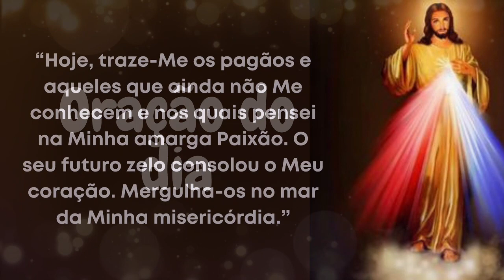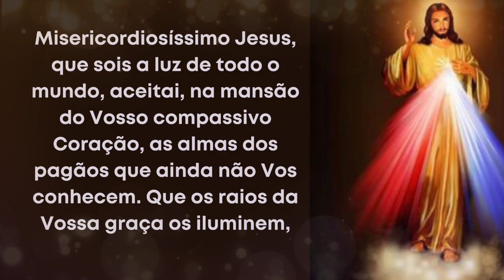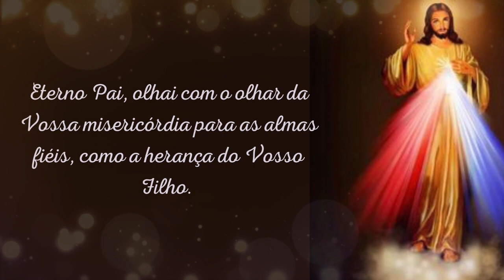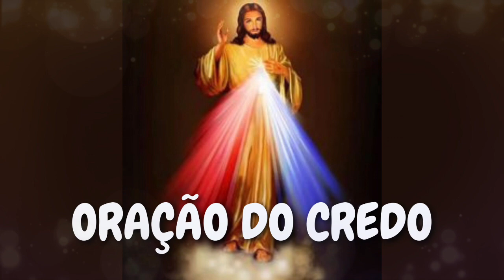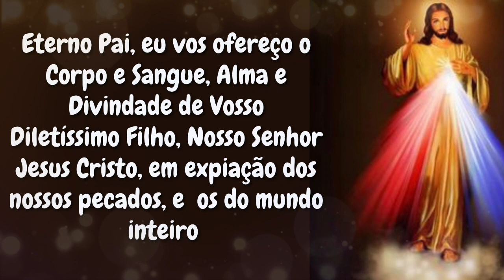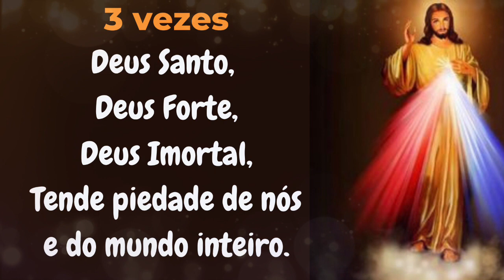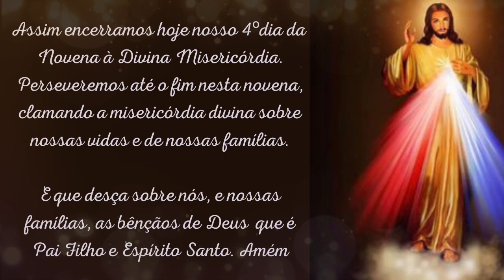4º DIA NOVENA À DIVINA MISERICORDIA novena divina misericordia completa terco da misericordia miseri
❤️ENVIE ESSA ORAÇÃO PARA SEUS CONTATOS DO WHATSAPP OU FACEBOOK ❤️
"E, tudo o que pedirdes em oração, crendo o recebereis." (Mateus 21,22)

Este canal Pausa Para Meditação, foi criado com o propósito de levar a Palavra de Deus,e te levar a um profundo momento de oração e de reflexão.
Através das orações diárias, voce vai poder fazer meditação para ansiedade, meditação para relaxar, e poder sentir a presença de Deus, seja numa manha de luz ou em sua oração da noite. Sempre teremos uma oração especial e uma poderosa oração. Seja uma simples oração do Pai Nosso, um Terço para dormir, uma oração forte, ou oração milagrosa de Nossa Senhora, tenha fé que Maria passa na frente e irá te abençoar com abundantes graças.

4º DIA NOVENA À DIVINA MISERICORDIA novena divina misericordia completa terco da misericordia miseri